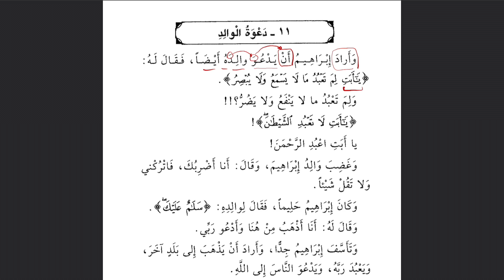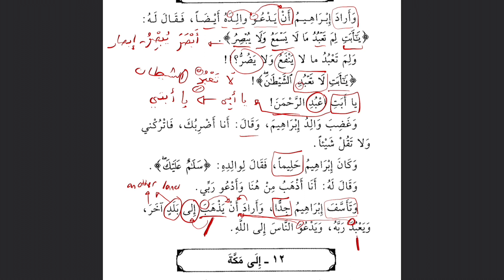Learn Arabic Through Stories (Episode 11) | Learn Arabic Online 2022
Enjoying the content? Please feel free to support the movement @

In this series we learn Arabic through stories. We will go through a guided reading of story number 11 from Shaykh Abul Hasan Nadwi's Qasas un Nabiyeen ‘‘Da'watul Walid / the father's invitation)’’. This is a great and easy Arabic lesson for beginners, a fantastic way to improve your understanding of the Arabic language and to learn new vocabulary. This is an excellent Arabic text for beginners and gives you a superb insight into the wonderful world of Arabic literature.

We'll be going over the main points of the text, providing a translation so that you can follow along, break down some grammatical concepts AND delve into some of the vocabulary.

Reading in your target language is such an important skill and by the end of this video, you will, in sha Allaah, take some benefit whatever your level, whether beginner, intermediate or advanced.

Whilst you're here, why not join out *FREE* Qirat Club?